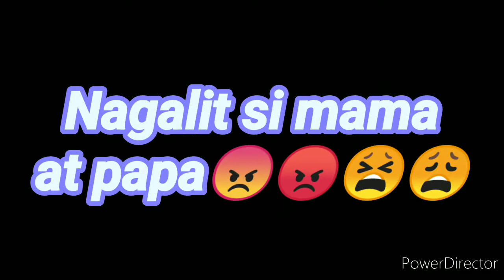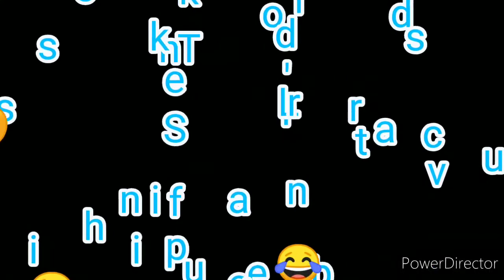The Kim Chu effect 😂😁👌